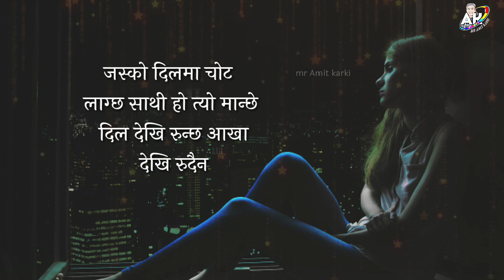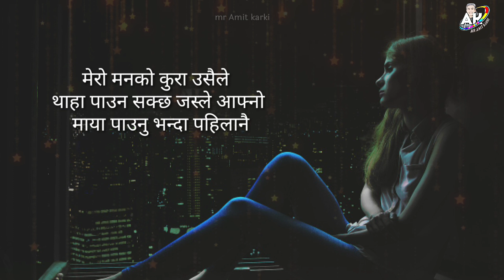मन छुने भनाईहरु || Quotes Nepali || Nepali Heart Touching Lines,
- is published in good faith and for general information purpose only. Mr Amit karki does not make any warranties about the completeness, reliability and accuracy of this information. Any action you take upon the information you find on this website (Mr Amit karki), is strictly at your own risk. Mr Amit karki will not be liable for any losses and/or damages in connection with the use of our website.

Update
Should we update, amend or make any changes to this document, those changes will be prominently posted here. मन छुने भनाईहरु  || Quotes Nepali || Nepali Heart Touching Lines,